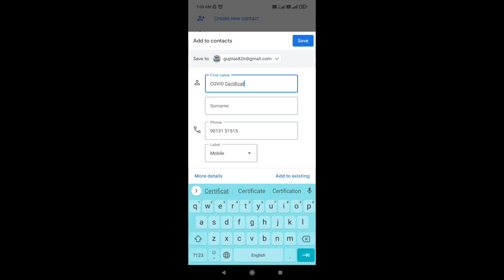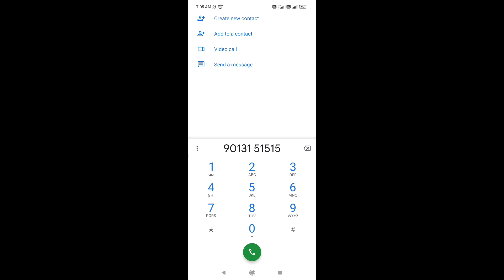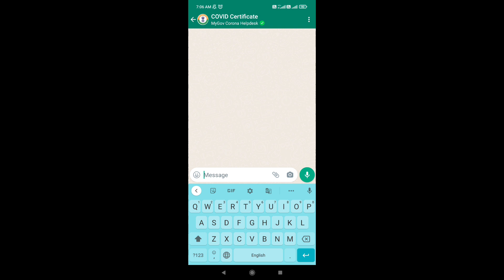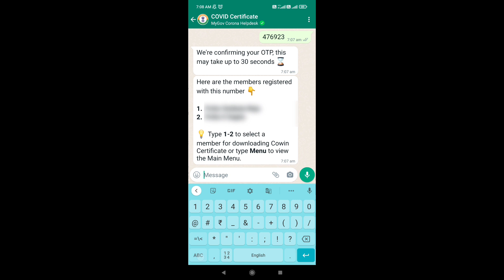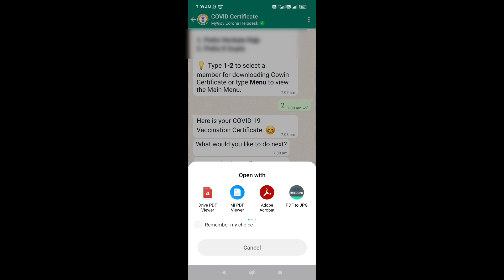కేవలం 2 నిమిషాలు లో కోవిడ్ వాక్సినేషన్ Certificate ను వాట్సాప్ ద్వారా Download చేయు విధానం